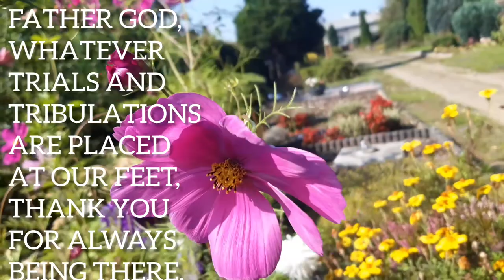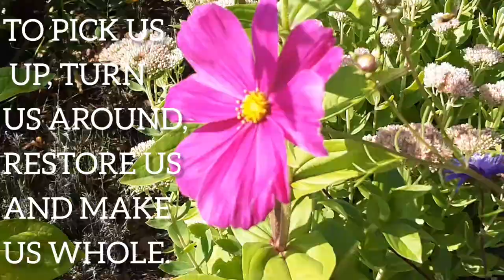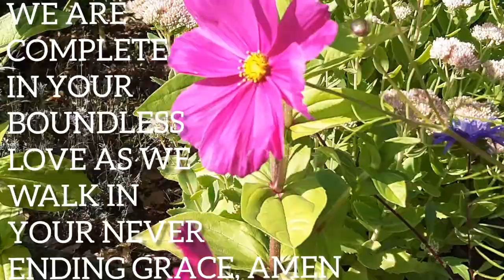📖SHORT PRAYER GOD'S GRACE MY DAILY DEVOTION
Video Created by Lira Winkler